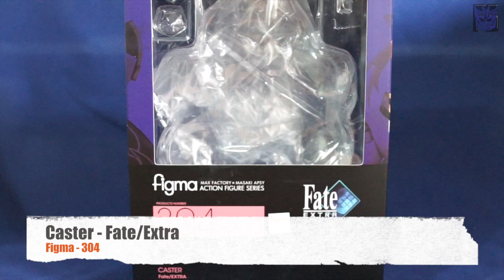Review FR - Figma 304 - Caster